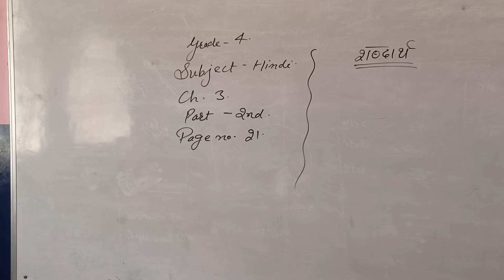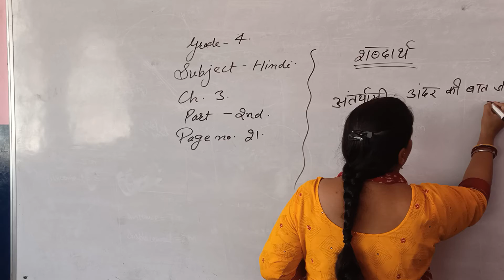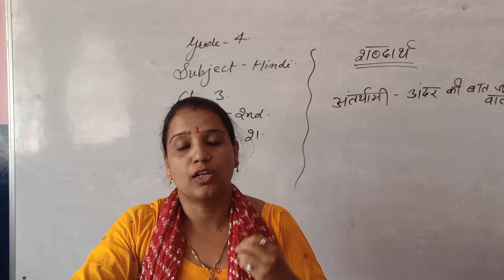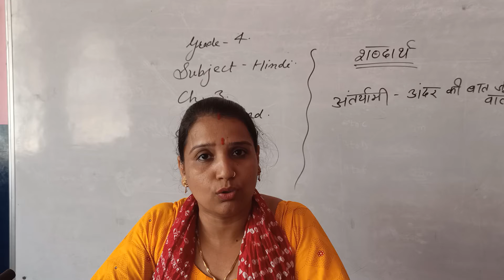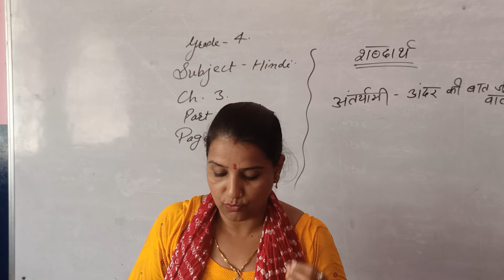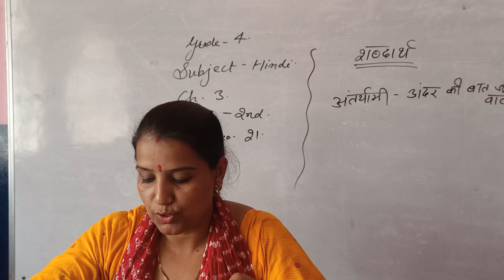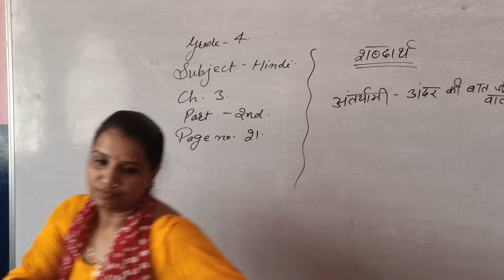Class-4 Hindi Ch-3 Part-2 page 21